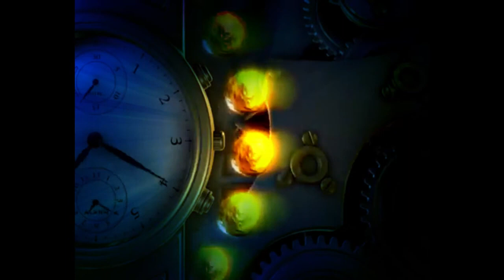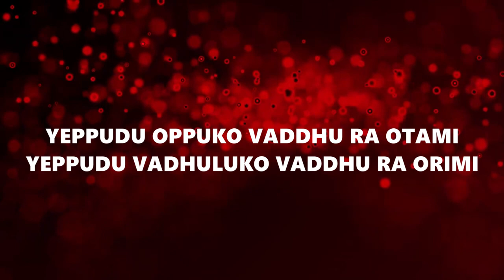Yeppudu Opukovadu Ra Otami\ఎప్పుడు ఆపుకోవాడు రా ఓటమి sirivennala Seetharama Sastry, Inspiration